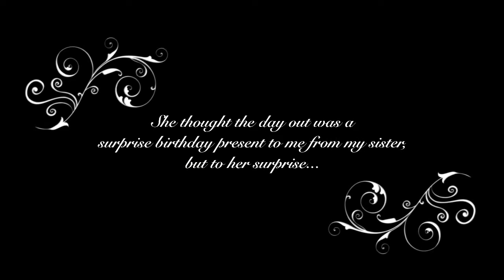Best Hot Air Balloon Proposal - UK 2015 - Gopro hero 3+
Best Hot Air Balloon Proposal surprise Petworth, UK 2015, filmed with a Gopro hero 3+ black edition

The story of our engagement

I had been thinking about this for the past 6 months, didn't realise how much time, effort and money was needed to do this and carry off the perfect engagement.

Firstly i had to decide what type of ring i wanted to get. after weeks looking at rings I knew what one I wanted to get her, which I then got custom made.

I then had to decide how I wanted to propose, had a few ideas in my head, which then took me months to decide between several different ideas. But I knew I wanted to try make it as memorable and unique. Once deciding what I wanted to do, it took lots of phone calls and emails over months. Eventually I finally got 2 companies to carry out my plan, but this was not confirmed until 2 days before the engagement.

I knew I couldn't do this alone, so I needed the help of my mum, my sister and brother-in-law to play along. My sister told Jey (my girlfriend) and I, that she had a surprise Birthday experience for me and that we wouldn't know until the day. We got to the place and our experience day was a VIP hot air balloon ride of Petworth, West Sussex. The most amazing experience.

After flying for 45mins, the air balloon pilot and I were getting a bit worried and whispering in the background. Finally the sound we were waiting for arrived. An air plane was coming, which Jey heard first. Jey then said, that plane is pulling some kind of banner. When aerial banner was in front of us, I asked her what it said, she couldn't talk. But it said "I heart emoticon Jey! Will you marry me?" I then got down on one knee and asked her would she marry me. While this was happening the air plane circled the air balloon 2/3 times and she thankfully said yes.

I went through so many sleepless nights, on every aspect of this proposal. I thank God it all fell into place. As everything was all dependant on time, weather (which I checked 3 times a day for 3 weeks looking at the same day) and Jey saying yes.

A massive thank you to 2 companies that had helped me achieve this: